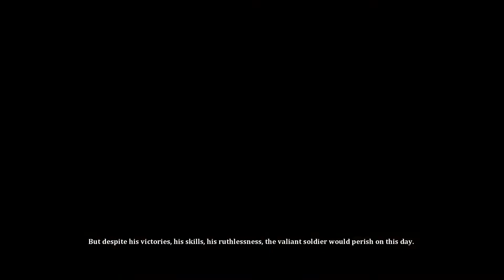VGDB: Dust: An Elysian Tail Ep 1 - Helping Of Farmer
And going back for seconds.

Bad at Games: Howie D and Brian
Title Art: silverdragon754
Theme Music: Oni-91